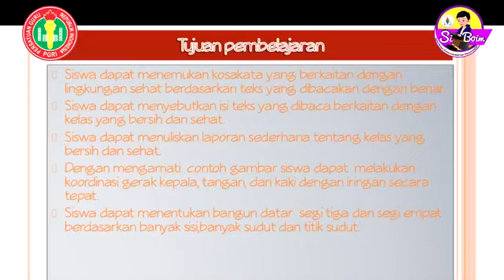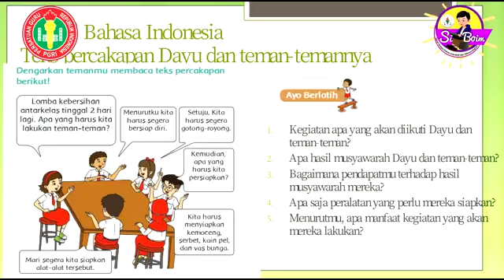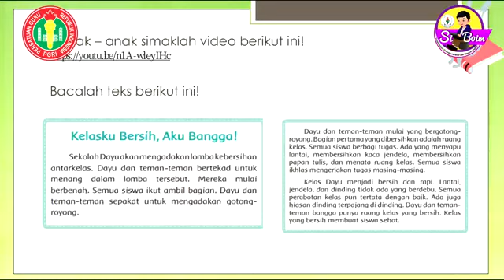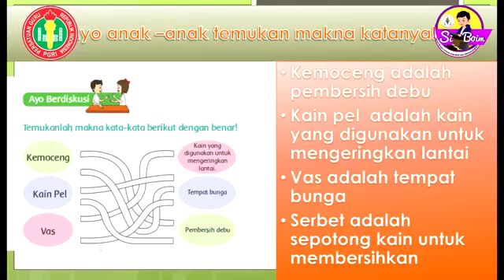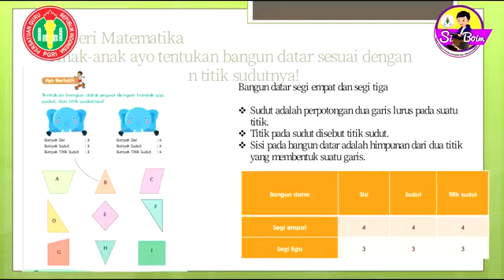Kelas 2 Tema 4 Sub Tema 2 Pembelajaran 1 Hidup Bersih dan Sehat di Sekolah| Lomba video I SIBOIM 164